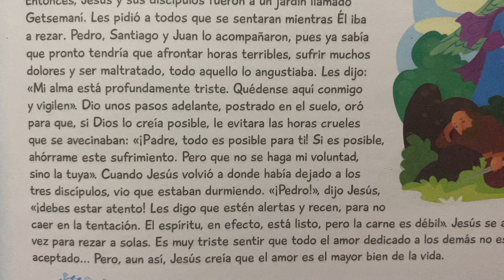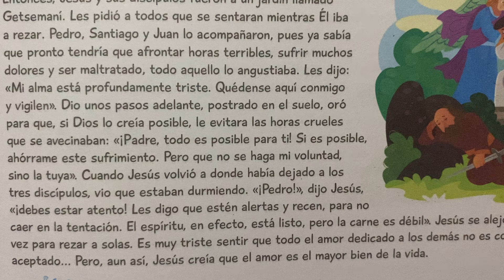347. Jesús en el jardín de Getsemani 🪴